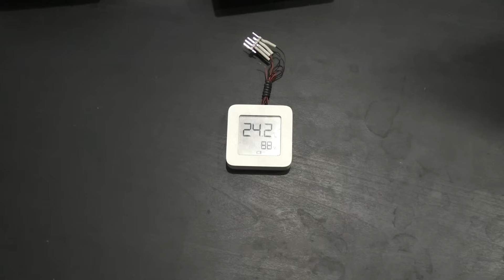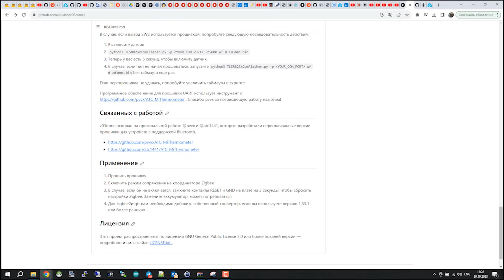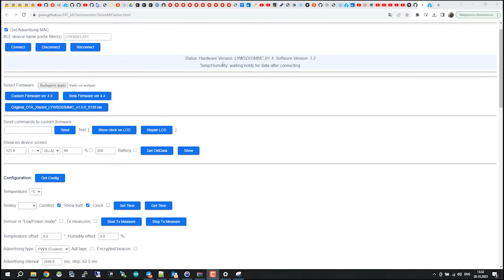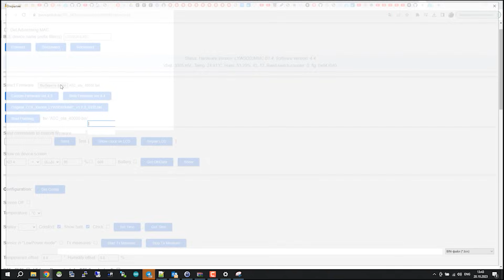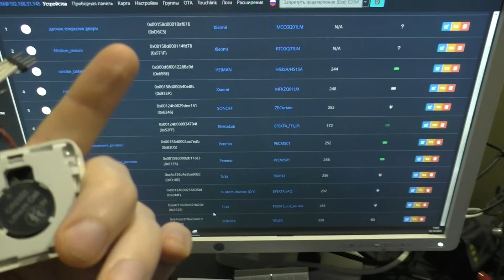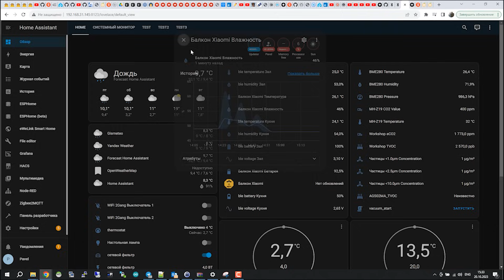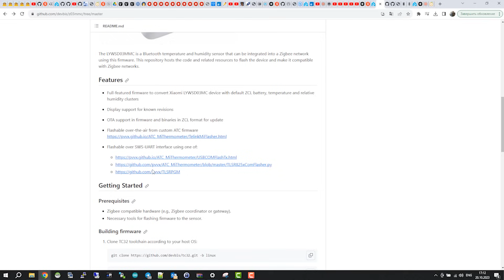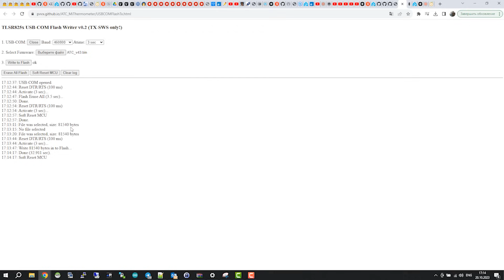Учим Xiaomi LYWSD03MMC работать по Zigbee. Перепрошивка датчика обратно на Bluetooth по проводам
Так же датчик можно попытаться найти подешевле на российских маркетплейсах.

Так-же написал как на мой взгляд подробную инструкцию у себя на сайте про это все, что показано в видео.